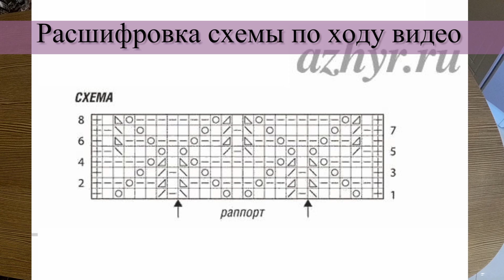Ажурный узор спицами - зигзаги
Узор подойдет для вязания вещей летнего гардероба.